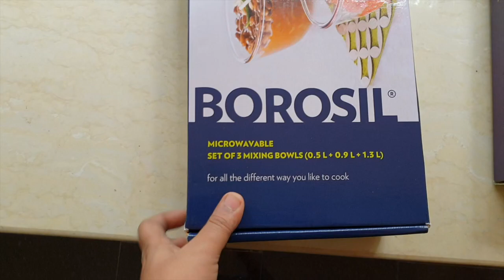Borosil Glass Mixing Bowl Set, 3-Pieces, Transparent